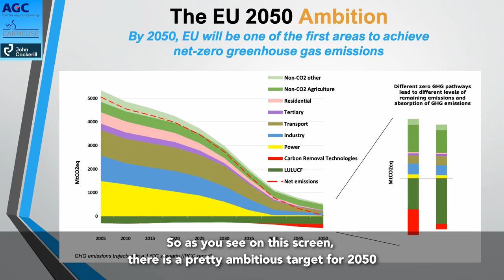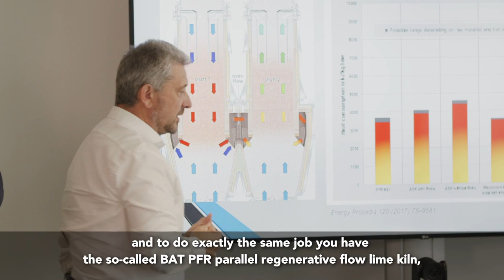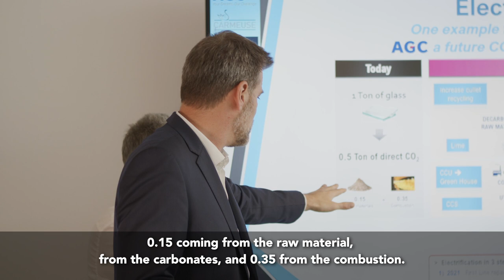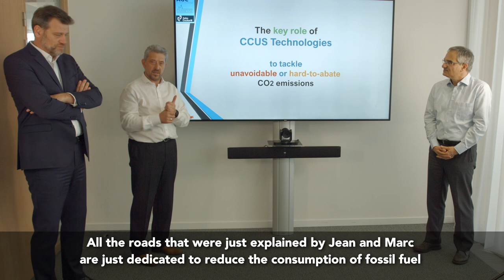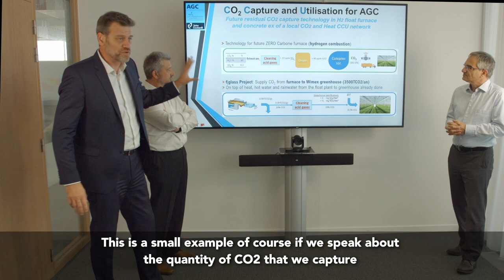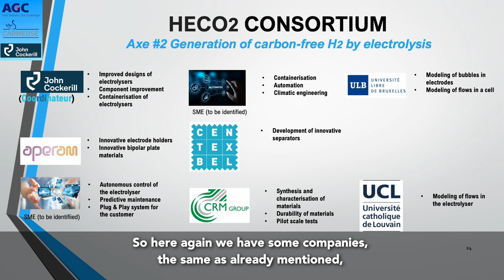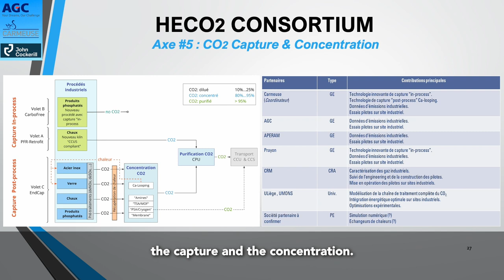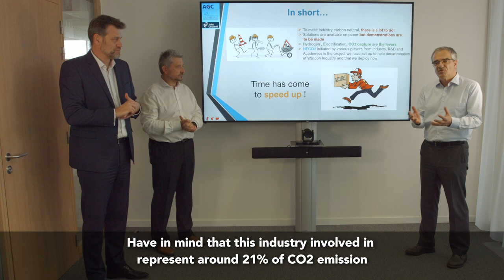Presenting the Walloon initiative to decarbonise heavy industry - HECO2 - at COP26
GreenWin & Wallonia.be present:
Turning a Heavy Industry into a Low Carbon Emission One: HECO2 portfolio, a One-of-a-Kind Walloon Initiative - by Marc Van Den Neste (CTO of AGC) , Jean-Yves Tilquin (CTO of Carmeuse) and Jean Jouet (CTO of John Cockerill Group)

Line Producer & script: Françoise Scheepers
Executive Producer & Director: Bertrand Leclipteux - Clair-Obscur Productions